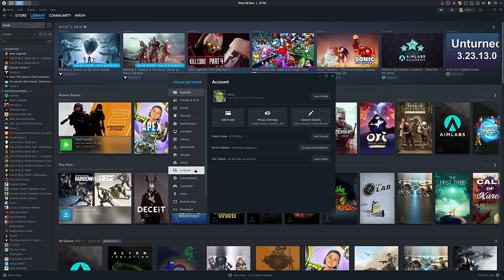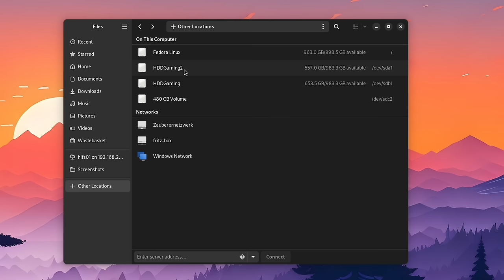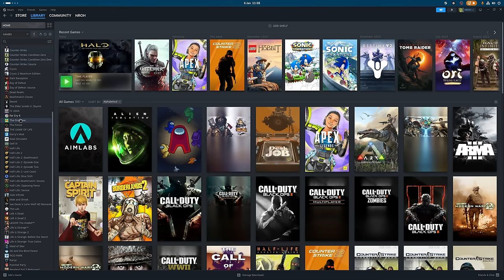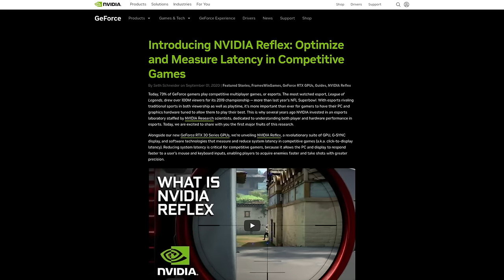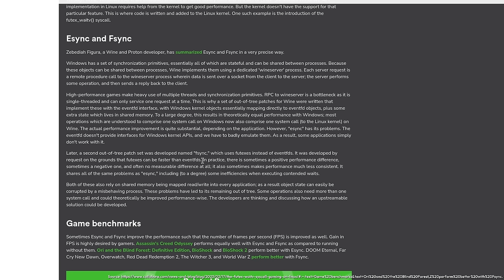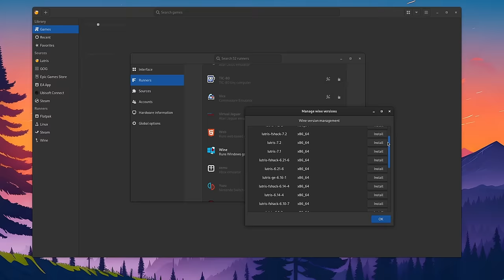Linux Gaming For Beginners: Run Any Game on Steam Deck/PC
► Chapters:

00:00 - Gaming on Linux
00:44 - What is Bottles?
01:13 - Example with Ubisoft Connect
02:10 - How to install Launchers manually
02:30 - Add Games to Desktop, Library and Steam
02:59 - Quick Fixes and Optimizations
05:04 - Why not just use Lutris?
05:46 - Conclusion